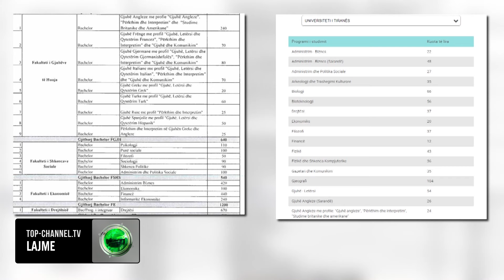Top Channel/ Universitetet, gjysma bosh/, janë plotësuar vetëm gjysma e 31 mijë kuotave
Në universitete ka rreth 31 mijë karrige në auditore për studentët e vitit të parë, por me përfundimin e dy raundeve të regjistrimeve, gati gjysma kanë mbetur të paplotësuara; që tregon tkurrjen e vazhdueshme të numrit të studentëve. Teksa mjekësia dhe degët e teknologjisë e inxhinierive kryesojnë preferencat e të rinjve në arsimin e lartë, programet e shkencave të natyrës apo shkencave humane ka mes tyre që janë në rrezik mbyllje. Arkeologjia dhe trashëgimia kulturore është një ndër programet me më pak interes në Universitetin e Tiranës, me vetëm 5 regjistrime; pasuar nga shkencat mjedisore me 6 studentë. Edhe fizikën e kanë zgjedhur vetëm 7 studentë dhe kiminë 9. Raporti i vendeve në institucionet e arsimit të lartë krahasuar me numrin e studentëve është jo në proporcion. Për shembull nga 80 kuota, në Fakultetin e Historisë janë zënë vetëm 22 me vitparistë. Interesi është i ulët edhe te gjeografia ku kanë mbetur të lira 104 vende për studentë, nga 152. Edhe te gjuhë letërsia dhe gazetaria gati ½ e kuotave kanë mbetur pa studentë. Në Fakultetin e Gjuhëve të huaja 0 regjistrime ka për greqishten, ndërsa të rinjtë priren të shkojnë te anglishtja me 215 regjistrime e më pas te gjermanishtja me 29 studentë. Në Universitetin e Arteve në Tiranë studentët numërohen me gishtat e dorës; sidomos në programet e instrumentave muzikorë, edhe pse kuotat janë numra një shifror, ka ose pak student ose fare. Psh, në degën e trombës apo fagotit ka zero regjistrime. Por edhe konkursi për t’u pranuar në aktrim, një interes i lartë i mëparshëm, duket se ka tkurrje; me vetëm 8 studentë të regjistruar. Edhe studentët te degët akademike në Universitetin Bujqësor kanë tkurrje, pavarësisht se disa programe të zhvillimit rural janë pjesë e programeve prioritare ku shpërblimi është bursa sa paga minimale. Por më të rrezikuarit, janë universitetet e rretheve, në vend të parë rezulton Gjirokastra me mbi 80% të degëve në mospërmbushje të kriterit për të paktën 10 studentë për një program.